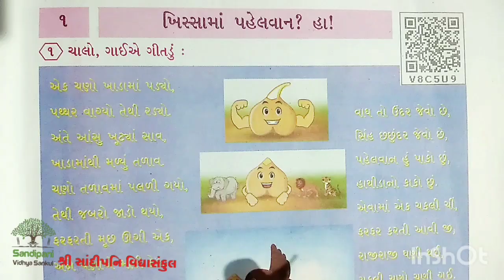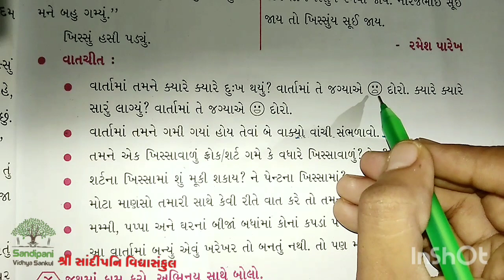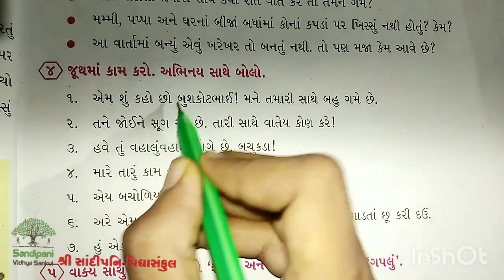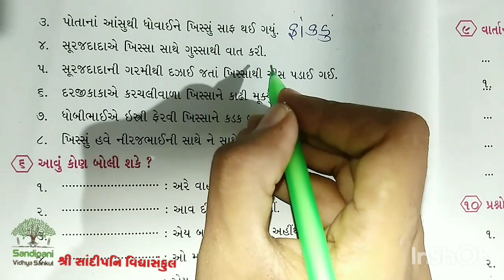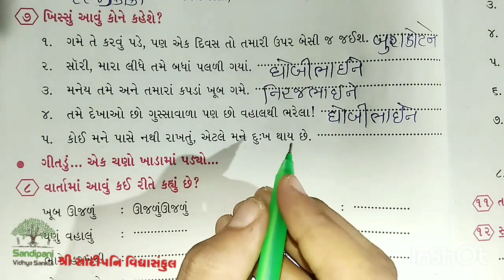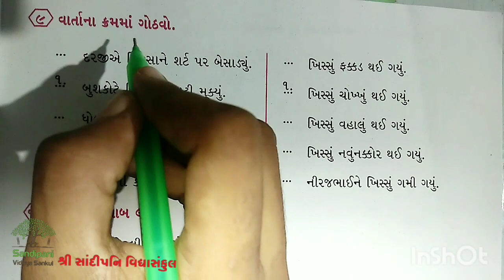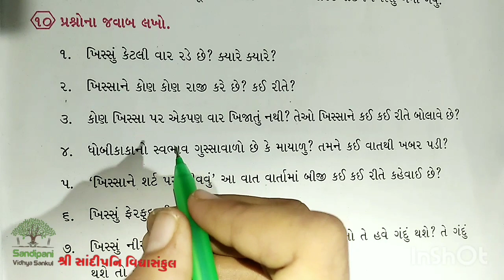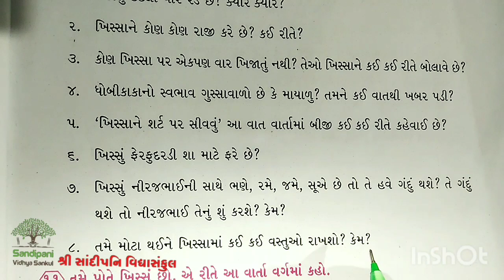ધોરણ : 4 || ગુજરાતી || પાઠ : 1 || ભાગ : 3